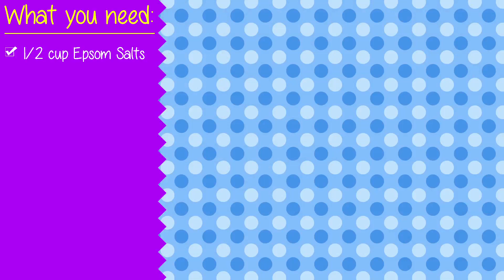Surprise Egg Bath Bombs w/ Ms. Booksy & Crafty Carol - How to Make Fizz Balls | Cool School Crafts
Ms. Booksy and Crafty Carol show you how to make your own bath bomb with a hidden surprises inside! Lets get crafting and making some fizz balls! Cool School Arts and Crafts for kids.

Crafty Carol is Cool School’s resident crafting expert! Teaching step by step kids crafts, DIYs, SLIME & more!

Join your favorite kooky arts and crafts host as she gets crazy with crafting in this DIY series where she makes fun and silly kids projects.

From creating cardboard castles, hair like Rapunzel or your very own JETPACK, Crafty Carol makes learning and using your imagination the best time ever! With plenty of activities for kids at home or kids at school! Let's get crafting!